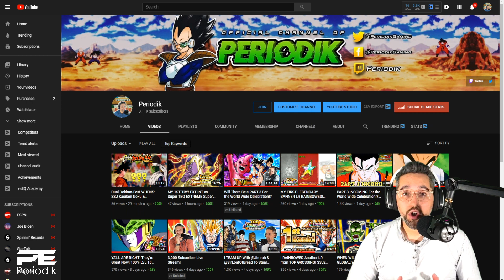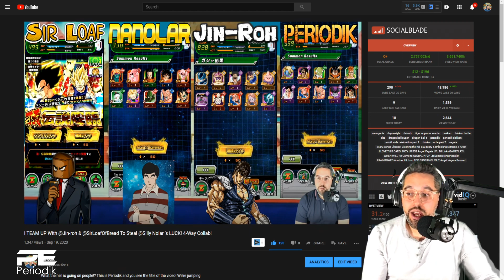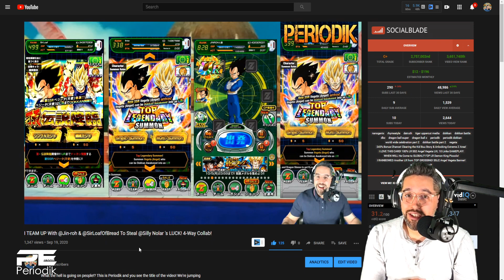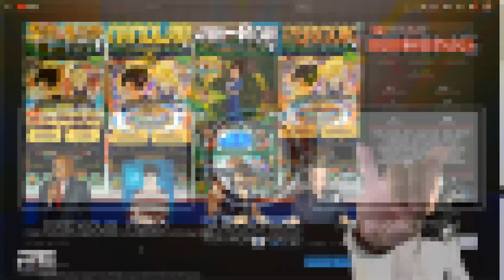REACTING To My FIRST Dokkan Video EVER! 3,000 Subscriber Special!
What the hell is going on people!? This is Periodik and you see the title of the video! We're jumping back into Dragonball Z Dokkan Battle. Today we'll be going way back to re-watch my first ever Dokkan Battle video!